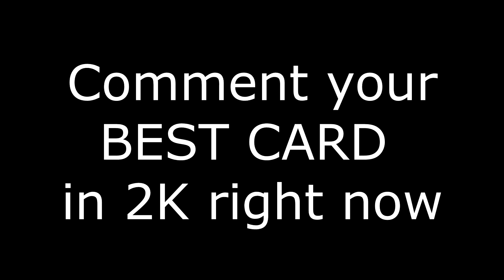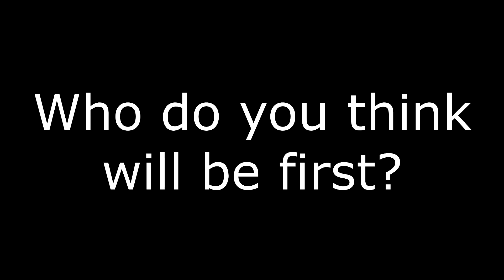2K Gave Everyone Amazing New Free Players and Pink Diamonds on Sale BUT Galaxy Opals OTW NBA 2K24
New must have free card in nba 2k24 myteam that is super easy to get as we go for all the free players and that free pink diamond reward. 2K also added a new pink diamond deal that is tempting but you need to take advantage of the time we have before galaxy opals come to earn as much MT as you can and save save and save!

nba 2k24 update
player market
deal of the day
best deals
amethyst spencer dinwiddie
free cards
free players
pink diamond yao ming
update
new locker codes
locker codes
locker code
locker codes 2k24
2k24 locker codes

troydan
jesser
cashnasty
Chris Smoove
jesserthelazer
cashnastygaming
shake4ndbake